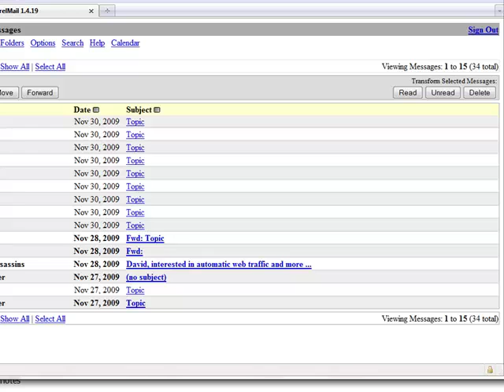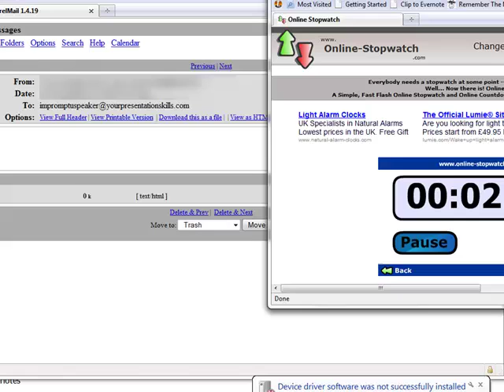Impromptu Speaker - Day 20 [MPs Expenses].mp4